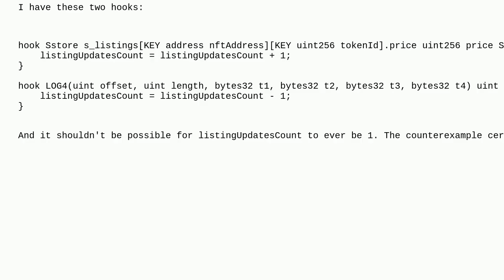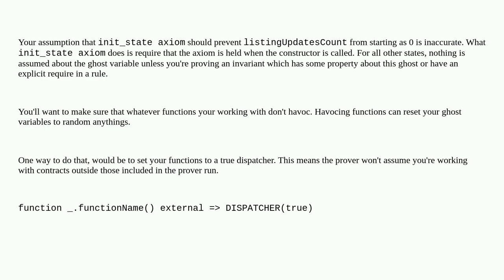Ethereum: Why is my ghost variable havoc'd when it has an axiom?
Why is my ghost variable havoc'd when it has an axiom?

A special thanks goes out to the community

  certora